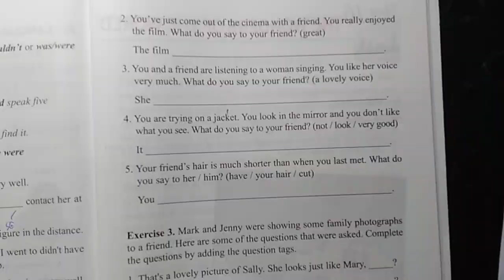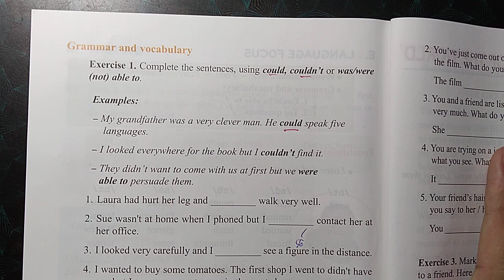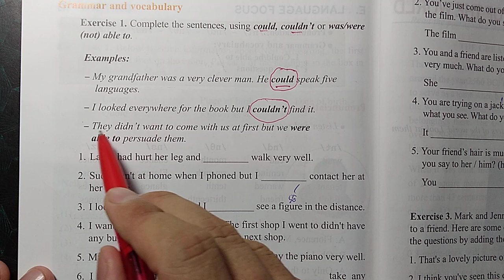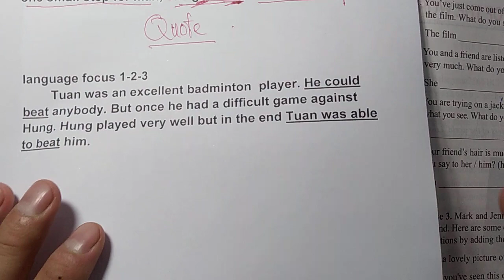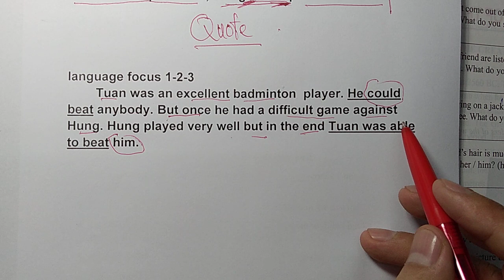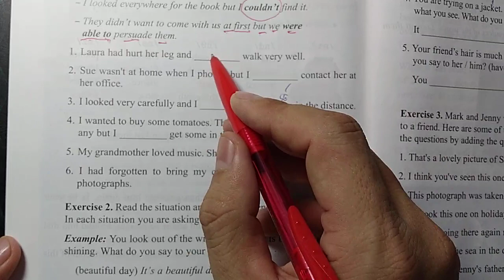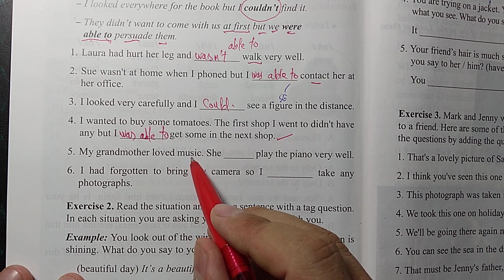Hướng dẫn học SGK Tiếng Anh lớp 11 - Unit 15 - Language focus